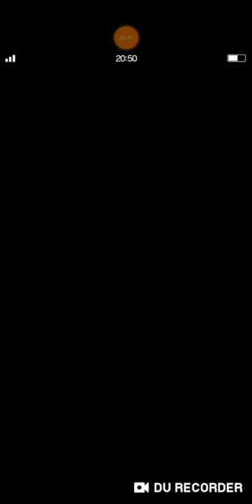FFBE - Scorn of the Beasts of the Dark (All Mission with Folka 6 and Nichol 6))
Hi, guys.
First of all, I want to special thanks to my Facebook friend who already set their Kunshira for me. They are Duane Adkins, Rizky Aditya, and Dan Draper.

I'm here to share my strategy on this trial by using Regina as my finisher with duo Kunshira as buffer and chainer.

Please take a note:
1. Ifrit's Threshold are: 90%, 80%, 60%, 40%, 20%.
Don't pass 2 threshold in one turn, or he will wipe out your squad.

2. Don't debuff Siren if you don't want something bad happened to your squad. Every 5 turn, Siren will debuff all units.
Make sure that you can kill Siren at least on turn 8.

Now, here are my strategy to survive from their brutal hits.
1. Build all units at least 40% of fire, water, wind, and dark resistance. If you can, just focus on 100% fire resistance and other element which are mentioned above 40%.

2. Kunshira's skill "Rising Element +2" can buff fire, lightning, water, and wind by 100%.

3. Since Siren and Ifrit can inflict ailments, stop and charm to AoE, so bring Folka (6) can be really helpful.

3. After Siren is died, you can break Ifrit's DEF, and SPR.

I think those are all the main points to clear this trial.

Well, I wish you good luck on this trial.